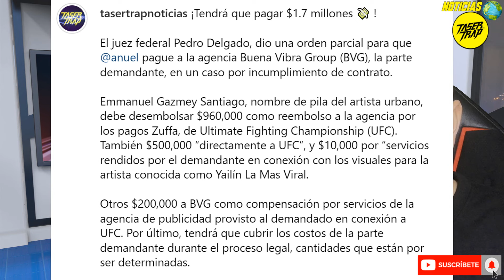ANUEL CONDENADO: DEMANDA MILLONARIA CAE SOBRE ANUEL AA POR ORDEN DE JUEZ